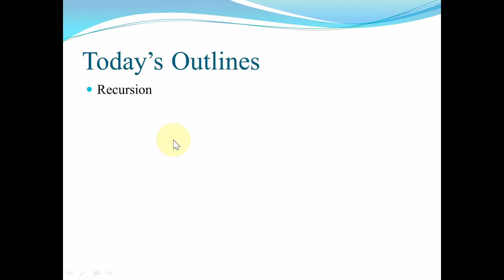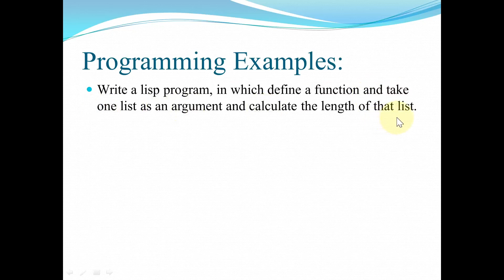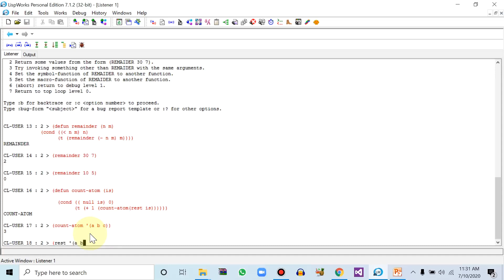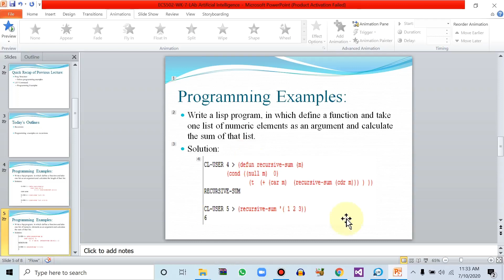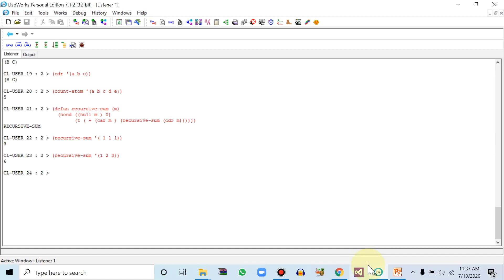ECS502 Wk 7 Video 19 Artificial Intelligence